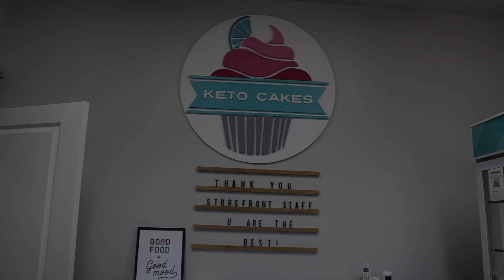Keto Cakes Interview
For one of our industry projects, we got the opportunity to interview Keto Cakes and film at their facility. I helped film some of the shots in their kitchen and I interviewed the person who started the Keto Cake Business.